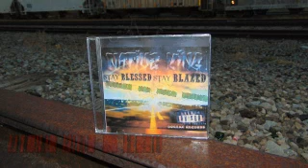#14 Maybe My Last Name - Native King Ft Mesn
this is the 14th Track to Native Kings Stay BLESSED Stay BLAZED Mixtape thet Released May 14th 2016 on DogTag Records